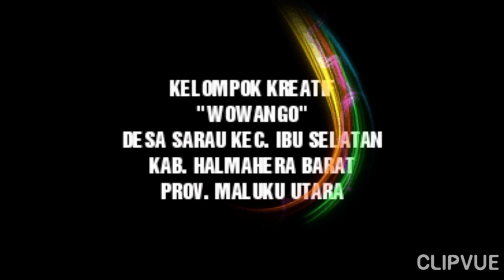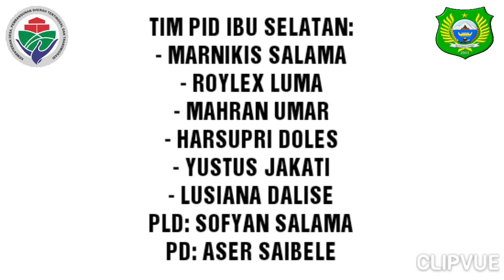CAPTURING Kreatif (Wowango) Buat Piring dari Ijuk Daun Kelapa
Kreatif